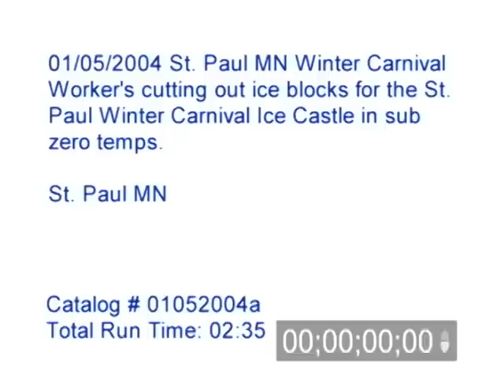1/5/2004 St. Paul MN Winter Carnival Ice Castle Video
1/5/2004 St. Paul MN Winter Carnival Video. Workers cutting out ice blocks for the St. Paul Winter Carnival Ice Castle. Video of workers cutting out blocks of ice with a custom machine and chain saws.

Catalog #: 01052004a